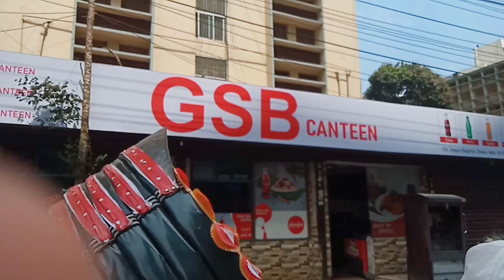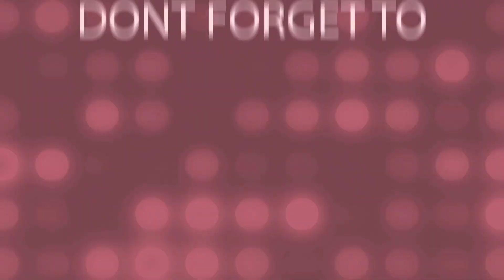I Meet again my Filipina friend 🇵🇭here in Dhaka Bangladesh 🇧🇩 after she came vacation from Phils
Small world 🌍 kahit may mga kapwa ka Filipina na naka pag asawa din ng Bangladesh 🇧🇩 nationality actually she's my friend already here in Bangladesh